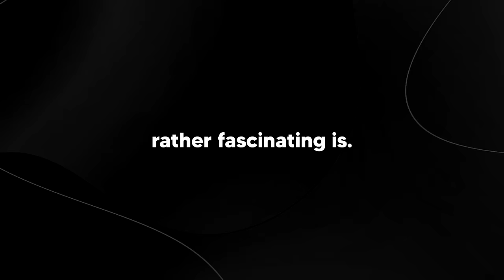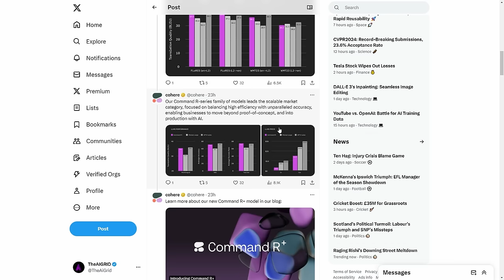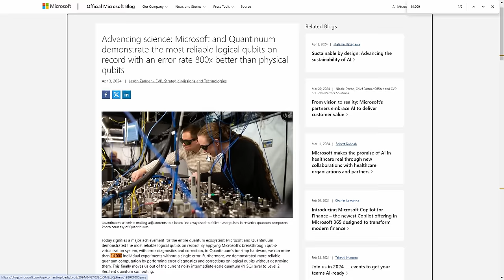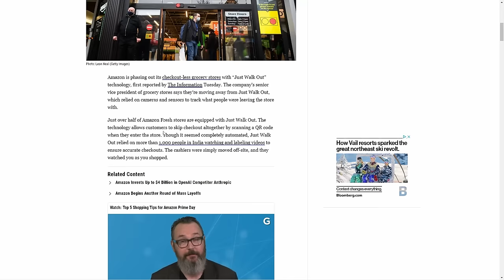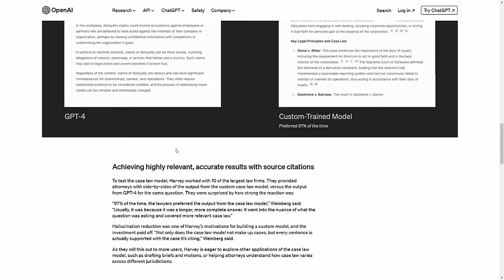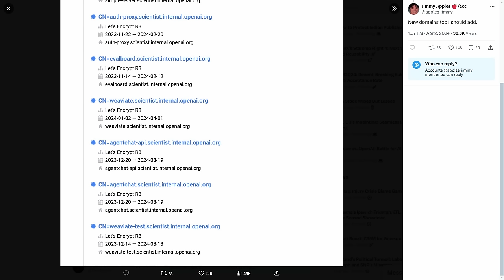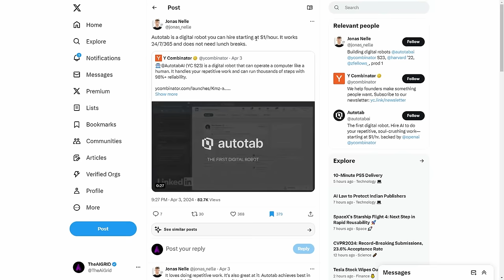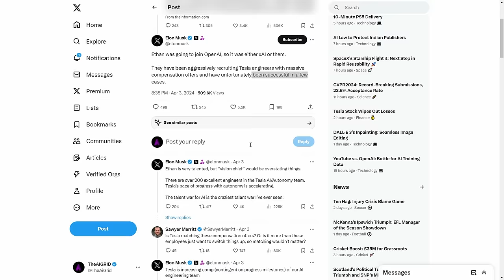OpenAI's Leaked INTERNAL AI AGENTS,,New Custom OpenAI Models, Google Research, A.I GENERATED GAMES,